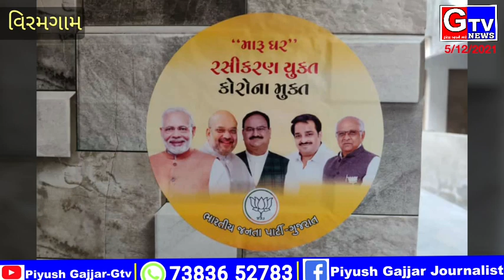મારું ઘર’ રસીકરણ યુક્ત,કોરોના મુક્ત’.હર ઘર દસ્તક અભિયાન અંતર્ગત વોર્ડ ૬ માં ‘ડોર ટુ ડોર’ સંપકઁ કરવા